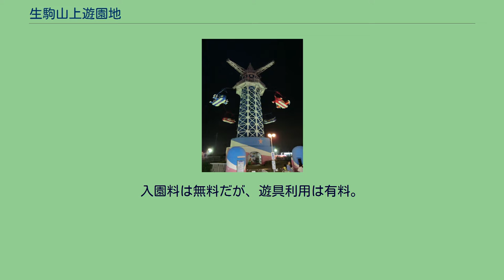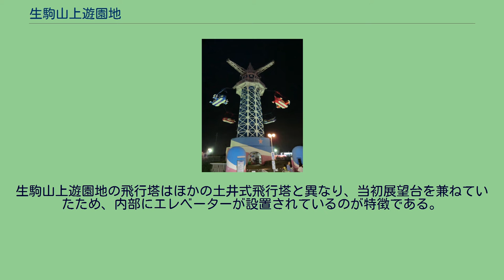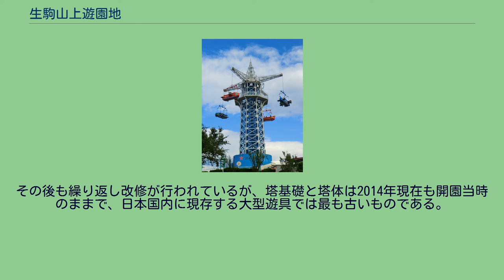生駒山上遊園地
アトラクション（SL列車）と三角点 生駒山上遊園地（いこまさんじょうゆうえんち）は、奈良県生駒市の生駒山の山上にある遊園地である。
近鉄の子会社である近鉄レジャーサービスが所有・運営する。
開園70周年にあたる1999年（平成11年）以降、「スカイランドいこま」という愛称を併用していた時期があった。
標高642mの生駒山頂周辺に1929年（昭和4年）に開園した遊園地。
現存する大型遊具としては国内最古の「飛行塔」（高さ30メートル）があり、大阪平野（阪神平野を含む）や大和盆地・山城盆地が一望できる。
入園料は無料だが、遊具利用は有料。
平野部に比べ気温が3 - 5度低いことから夏の行楽地として特に人気を呼び、ファミリー向けの近鉄あやめ池遊園地（2004年閉園）に対し、おもに若者やカップル向けの遊園地として定着した。
現在は12月から3月中旬の間、冬季休園している。
2015年11月3日まで「ペットふれあいの森・生駒」も併設していた。
園域は大阪府および奈良県にまたがっており、土地は近鉄本社が保有している。
近鉄あやめ池遊園地および奈良ドリームランド閉園後の奈良県では県内唯一の遊園地である。
園内には1950年（昭和25年）2月に在阪テレビ局の生駒送信所（親局）が設けられ、1954年（昭和29年）3月から本放送を行っている。
飛行塔の南側、総合案内所に隣接するエキサイティングゲームコーナーは、1978年（昭和53年）3月に150m南へ移転した大阪テレビ放送→朝日放送テレビ（ABCテレビ）の初代送信所建屋をそのまま利用している。
近鉄の前身にあたる大阪電気軌道が、沿線の開発を目的に、あやめ池遊園地（1926年開園）に続く直営遊園地として、ケーブルカーの山上線（現・近鉄生駒鋼索線山上線）とともに1929年（昭和4年）に開園した。
開設時のキャッチフレーズは「夏の寒冷線」。
園内に設置された飛行塔は遊園地のシンボルとなった。
第二次世界大戦中は営業を中断し、飛行塔は軍の防空監視塔に使われた。
戦後はあやめ池遊園地、玉手山遊園地とともに近鉄子会社の近鉄興業が運営。
1963年（昭和38年）に100万ドル回転展望台を設置。
1980年（昭和55年）には宙返りコースターを導入するなど若者層をターゲットにしたいわゆる「絶叫マシン」を積極的に設置した。
当時の関西では、ナイター営業を行う遊園地は当園だけで、1980年代には入園者のピークを迎えた。
しかし1992年（平成4年）の約73万人を最後に、東京ディズニーランド（1983年開園）などの後発の大規模テーマパークとの競合や遊園地離れの影響で入園者は減少した。
開園70周年の1999年（平成11年）に入園料の無料化に踏み切ったが、2000年代に入り2001年（平成13年）、大阪市内にUSJが開園した影響で2003年度（平成15年度）以降、閑散期の冬季休園を余儀なくされ、2004年（平成16年）には入園者数が約17万5000人に落ち込んだ。
同年の近鉄グループレジャー事業再編では、生駒山上遊園地の事業単体では赤字であったものの、跡地の再開発利用が困難であること、また一体運営を行っている信貴生駒スカイラインなどの事業総体では黒字であることを理由に閉園を免れ、同年7月に近鉄興業から近鉄レジャーサービス（2002年設立）に事業譲渡された。
事業移管後の同園は「花と緑に囲まれ、みんなが安心して遊べる遊園地」を新しいテーマとし、2005年（平成17年）に10万株の花植栽を開始する一方、宙返りジェットコースターなどの絶叫系遊具を順次廃止して園内遊戯施設の見直しを進めるなど対象を子供・ファミリー向けに変更し、2007年（平成19年）には入園者数が20万人台に回復した。
飛行塔（2014年8月撮影） 園内の飛行塔は、日本における大型遊具開発の祖である土井文化運動機製作所の土井万蔵が設計した現存する唯一の「土井式飛行塔」である。
土井式飛行塔は1920年（大正9年）の千里山遊園を皮切りに、愛宕山遊園地（京都市愛宕山）など全国各地に設けられた飛行塔で、生駒山上遊園地のものは16番目の製品である。
生駒山上遊園地の飛行塔はほかの土井式飛行塔と異なり、当初展望台を兼ねていたため、内部にエレベーターが設置されているのが特徴である。
エレベーターのかご室は塔体上部から張り出したアームから吊下がる飛行機形ゴンドラの釣り合い重り（カウンターウエイト）を兼...